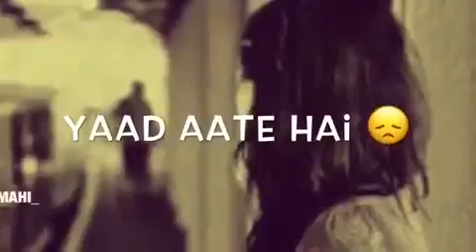Special for "K" Kuch log bahut yad aaty hn